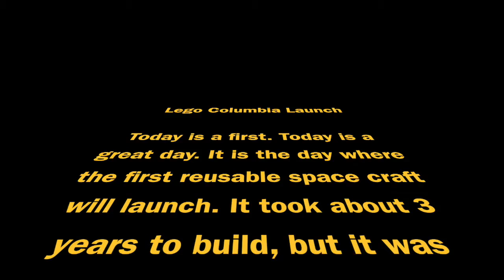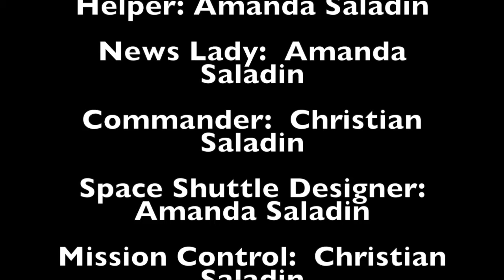Lego Stop Motion: Columbia Launch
A Space Shuttle launch with stop motion!